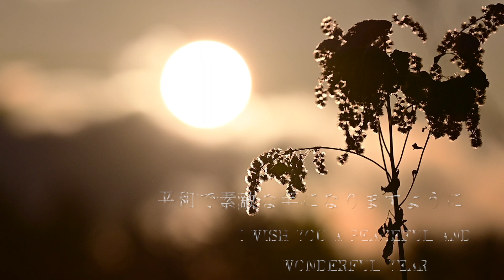2024【初日の出】 北海道 2024【FIRST SUNRISE】 HOKKAIDO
2024.1.1撮影の初日の出です。
雲が多くて難しいかな？と思っていましたがピンクからオレンジになりやがて✨
（BGM フリーBGM DOVA-SYNDROME 「Lykeion」 written  by のる さん　素敵な曲ありがとうございます）
能登地震に被災された皆様にお見舞い申し上げます。まだ
余震や崩れた建物などに警戒をしなくてはいけない方もいらっしゃると思います。お疲れでしょうが無理をせずにまずは命を守る行動をしてくださいね。
⭐️北海道の癒しの野生動物がいっぱいつまった本を販売中「愛しい北のANIMALS 優しい時間」です⭐️羅臼 知床ネイチャークルーズ様・帯広 北海道ホテル様・旭山動物園内/旭山動物園くらぶ「いこいの広場SHOP」様でも販売しています。